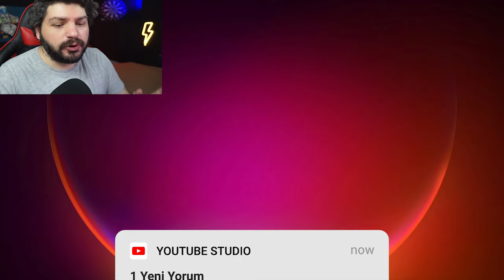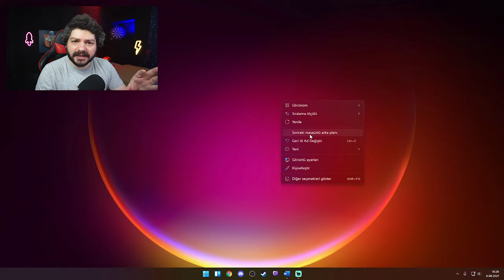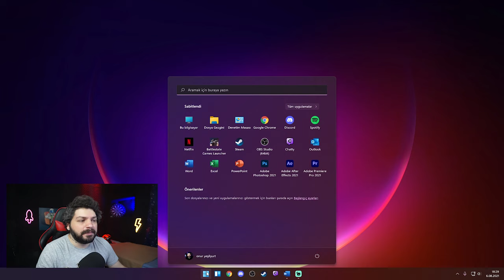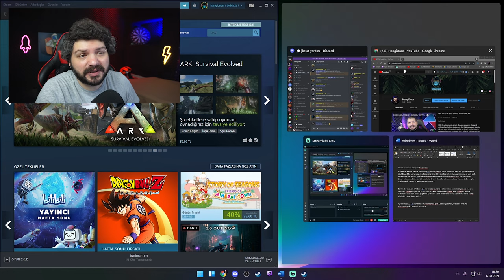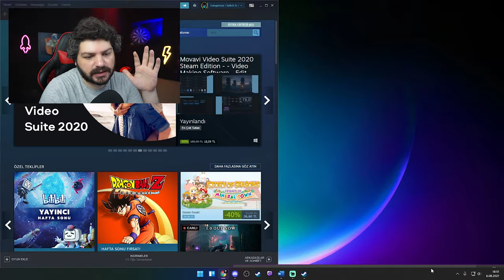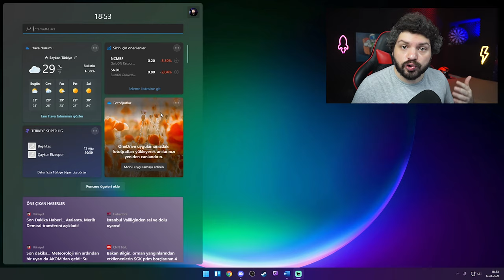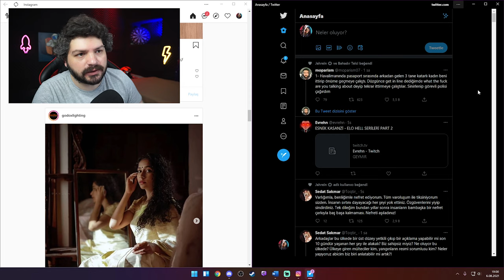Windows 11 Detaylarına bakıyoruz | OBS Performansı Nasıl Olacak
Uzun araştırmalarım sonucunda Windows 11 hakkında merakımı yatıştıramadım Bu videomda sizlerle Windows 11 ilk izlenimini yapacağız  Yayınlarımı ve montajlarımı yaptığım , aktif olarak kullandığım bilgisayarıma windows 11 yükledim ve oyun , yayın , montaj performansına bakmak istedim. 2 Haftalık kullanımımdan sonra sizlere yayın , montaj , oyun gibi alanlarda performans test ederek sizlere bilgilendirme videosu çekeceğim bu süre içerisinde sizlerden talep gelirse Window 11 nasıl kurulur videosuda çekmeyi planlıyorum.

İyi Seyirler

📷KAMERA📷
1- Sony A6000
2- Sony E PZ 16-50mm f / 3.5-5.6 OSS Lens
3- Logitech C920

🎤MİKROFON🎤
- Behringer C-1

🖥️BİLGİSAYAR🖥️
- İşlemci : AMD Ryzen 7 2700x
- Soğutma : COOLER MASTER MasterLiquid ML240L
- Anakart : GIGABYTE B450M S2H
- Ekran Kartı : Sapphire rx570 nitro+ 8gb
- Ram :Corsair Vengeance Kırmızı 8GB x 2
- SSD : James Donkey AD001JMS707 512 GB M.2 NVME
- Disk : Toshiba OCZ TR200 480GB 2.5" TR200 555/540MB/sn SSD Disk

🖥️MONİTOR🖥️
- 1.Yan monitör : Asus VG248QZ 24" 144Hz 1ms (HDMI + Display + DVI-D) Full HD Oyuncu Monitör
- 2.Yan monitör : Asus VG248QZ 24" 144Hz 1ms (HDMI + Display + DVI-D) Full HD Oyuncu Monitör

🖱️ÇEVRE BİRİMLERİ🖱️
- Mouse : Rampage Smx-R22 Phoenix
- Klavye :Rampage Kb-r88
- Mouse Pad : Addison Rampage Combat Zone XL 800300
- Kulaklık : Razer Tiamat 2.2 V2